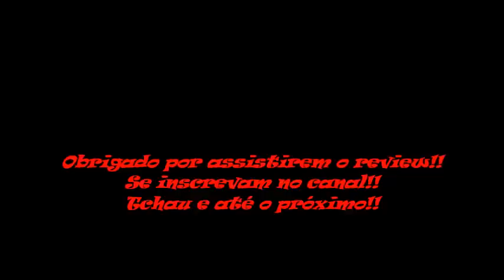Review Monster High Doll Ghoulia Yelps Basic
Review dessa linda Zumb, Fechando minha coleção das primeiras básicas.